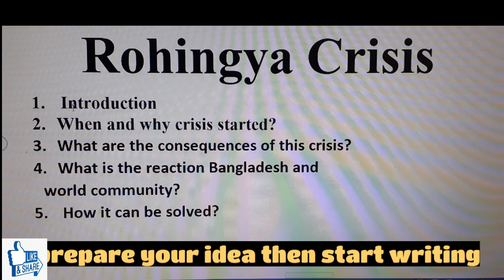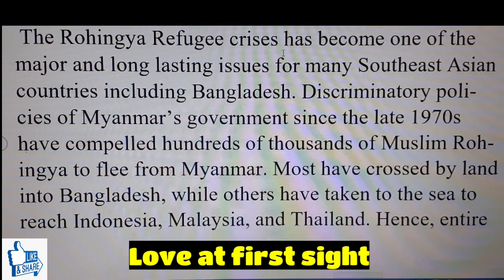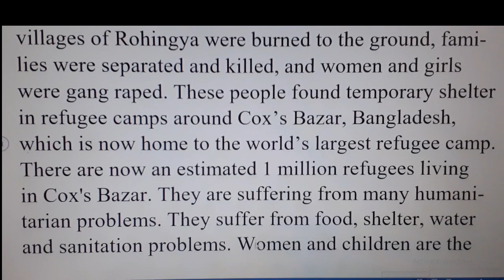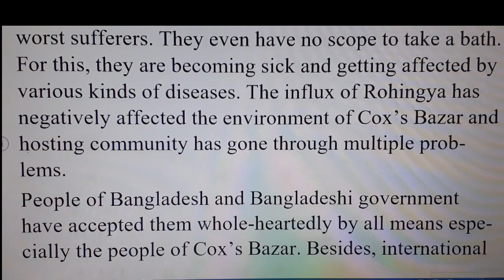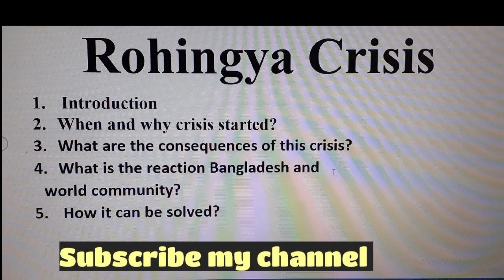Paragraph On 'Rohingya Crisis' By MD Faiz Ullah || Written Preparation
Here is the full-write up :
1.  Introduction
2. When and why crisis started?
3. What are the consequences of this crisis?
4. What is the reaction Bangladesh and
world community?
5.  How it can be solved?

 The Rohingya Refugee crises has become one of the major and long lasting issues for many Southeast Asian countries including Bangladesh. Discriminatory policies of Myanmar’s government since the late 1970s have compelled hundreds of thousands of Muslim Rohingya to flee from Myanmar. Most have crossed by land into Bangladesh, while others have taken to the sea to reach Indonesia, Malaysia, and Thailand. Hence, entire villages of Rohingya were burned to the ground, families were separated and killed, and women and girls were gang raped. These people found temporary shelter in refugee camps around Cox’s Bazar, Bangladesh, which is now home to the world’s largest refugee camp. There are now an estimated 1 million refugees living in Cox's Bazar. They are suffering from many humanitarian problems. They suffer from food, shelter, water and sanitation problems. Women and children are the worst sufferers. They even have no scope to take a bath. For this, they are becoming sick and getting affected by various kinds of diseases. The influx of Rohingya has negatively affected the environment of Cox’s Bazar and hosting community has gone through multiple problems.
People of Bangladesh and Bangladeshi government have accepted them whole-heartedly by all means especially the people of Cox’s Bazar. Besides, international agencies and other countries also helped them with food, pure water, sanitation, medicine and so on. To solve this inhuman crisis, world powers like the UN, the USA, Russia, China, India and obviously Bangladesh along with Myanmar have to come forward to have a fruitful and long lasting solution to this crisis.

You also can watch my video on 'Dengue Fever'.